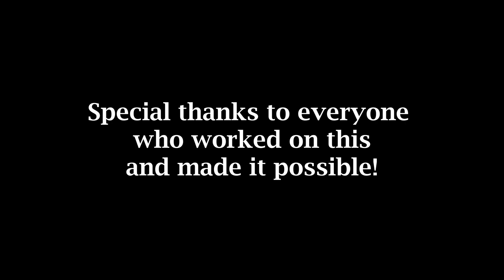The Armor Bloopers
We're posting this now because our short film The Armor has been getting into some short film festivals so we thought it would be fun to share this with the world. We hope you enjoy watching this as much as we enjoyed living it.